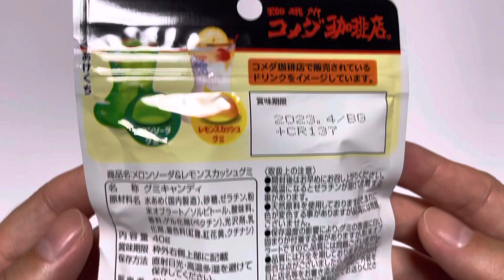コメダ珈琲店メロンソーダ&レモンスカッシュグミ/Komeda's Coffee Melon Soda & Lemon Squash Gummy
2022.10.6　名称：グミキャンディー　販売者：クリート株式会社/Name: Gummy Candy Seller: Crete Co., Ltd.

【お知らせ/Notice】
いつもFood Huntチャンネルをご覧頂きありがとうございます！
Food Huntでは「食品を求めて旅するブログ」と題したブログを作成しています！
ぜひブログもチェックして下さい♪
Thank you for visiting the Food Hunt channel!
Food Hunt has created a blog titled "Traveling in Search of Food"!